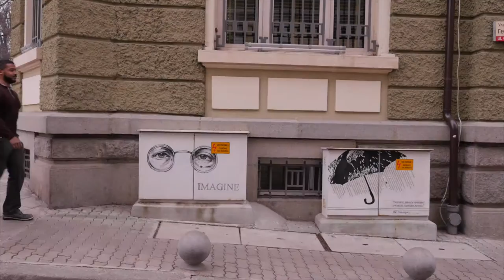Доставки на Шоколад !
За любимата жена на 8ми Март

Ако наистина обичаш някого, подари му емоция! Поръчай му изненада с подарък.
В офиса, вкъщи или където се намира получателят, екипът на New Emotions ще се появи изненадващо с много усмивки и добро настроение, за да предаде твоето лично послание. От изчервяване до сълзи или смях, ефектът на изненадата и твоите думи ще останат върху снимките за спомен

Special Thanks to:
Ian Petrov